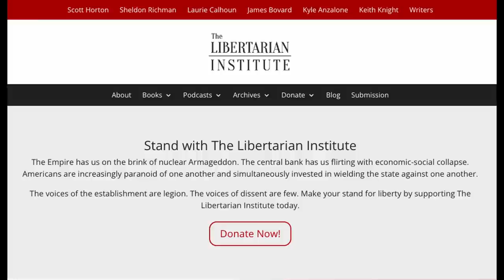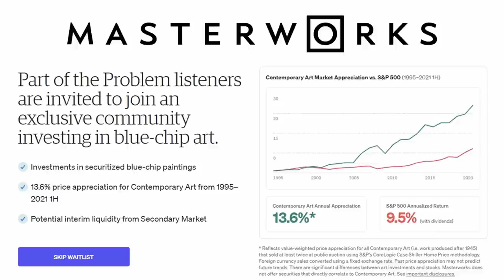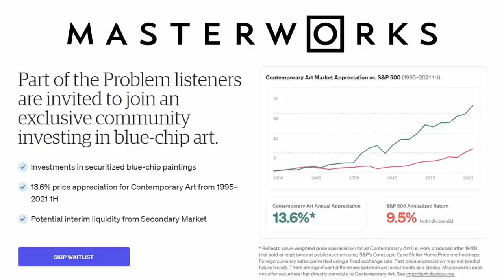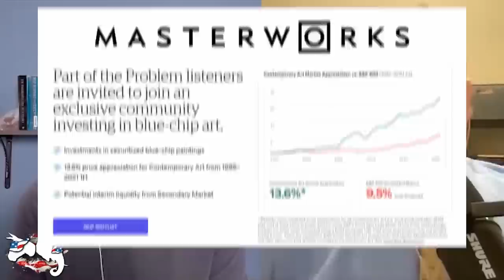Debunking Left & Right Wing Socialism (feat. Dave Smith)